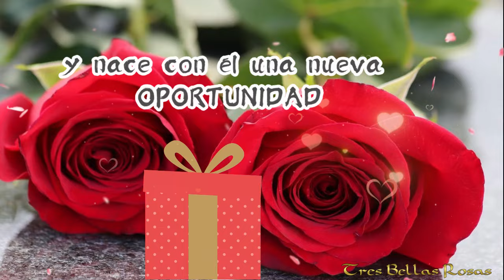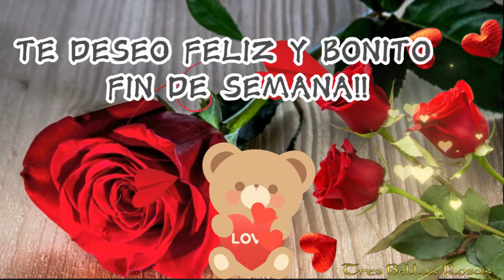FELIZ SÁBADO PARA TI 🌹FELIZ FIN DE SEMANA 💐💝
Este saludo maravilloso es para ti 🎁🌹
💝AMOR 🌹FELICIDAD😍ALEGRÍA💌SALUDO
Tiendas de Tres Bellas Rosas